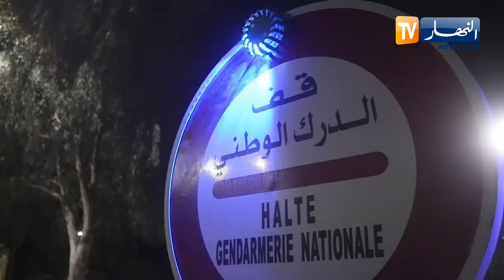الوادي / توقيف وتفكيك شبكة إجـ ـرامية مختصة في سـ ـرقة المواشي